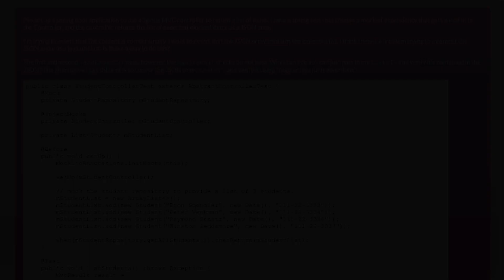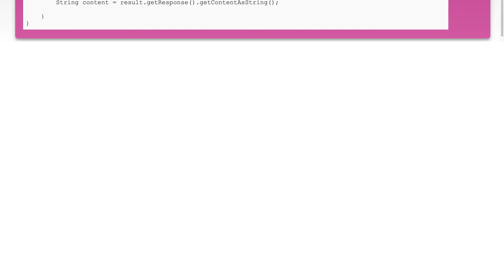Asserting list of return items from Spring Controller with mockMvc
java: Asserting list of return items from Spring Controller with mockMvc

Related to: java, json, spring, spring-mvc